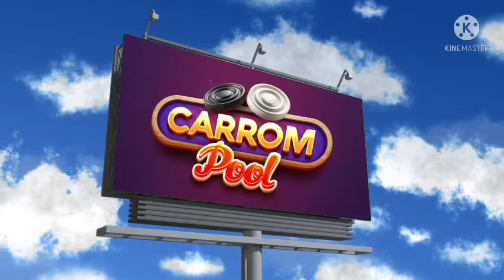INDIA vs SRI LANKA Carrom Series / Jay Mahanta Vs Anas || Carrom Tournament